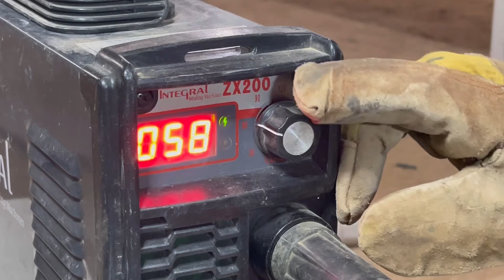Stop welding shoddy work. Round iron pipe welding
Welding technique for welding iron pipe or door hinge
Electric welding training for beginners and professionals